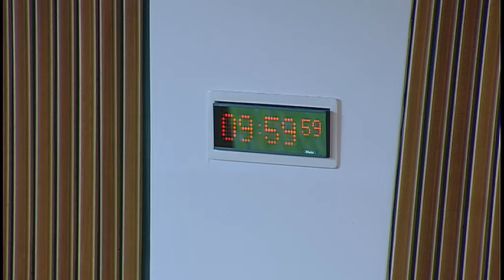Delegated Powers and Law Reform Committee - Scottish Parliament: 20th June 2017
1. Decision on taking business in private: The Committee will decide whether to take item 7 in private.

2. Instruments subject to affirmative procedure: The Committee will consider the following—
Advice and Assistance (Proceedings for Recovery of Documents) (Scotland) Regulations 2017 [draft].

3. Instruments subject to negative procedure: The Committee will consider the following—
Education (Fees and Student Support) (Miscellaneous Amendments) (Scotland) Regulations 2017 (SSI 2017/180); Welfare Reform (Consequential Amendments) (Scotland) Regulations 2017 (SSI 2017/182); Building (Miscellaneous Amendments) (Scotland) Regulations 2017 (SSI 2017/188); Marketing of Fruit Plant and Propagating Material (Scotland) Regulations 2017 (SSI 2017/177).

4. Instruments not subject to any parliamentary procedure: The Committee will consider the following—
Community Empowerment (Scotland) Act 2015 (Commencement No. 8) Order 2017 (SSI 2017/192 (C.16)); Lobbying (Scotland) Act 2016 (Commencement No. 1) Regulations 2017 (SSI 2017/201 (C.18)).

5. Air Departure Tax (Scotland) Bill: The Committee will consider the delegated powers provisions in this Bill after Stage 2.

6. Railway Policing (Scotland) Bill: The Committee will consider the delegated powers provisions in this Bill after Stage 2.

7. Forestry and Land Management (Scotland) Bill: The Committee will consider further the delegated powers provisions in this Bill at Stage 1.